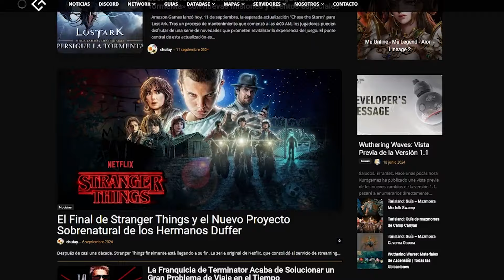DIABLO 4 ESPAÑOL | ¡No juegues la TEMPORADA 6 ⚠️ sin estas BUILDS que son OP! 🔥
En este video vamos a repasar algunas de las builds más rotas e interesantes para la próxima temporada de Diablo 4 🔥

⎯⎯ 🟣 ¿Donde verme en DIRECTO?

⎯⎯ 🌐 ¡Mis redes para no perderte de NADA!

⎯⎯ 🧡 Cougar Gaming